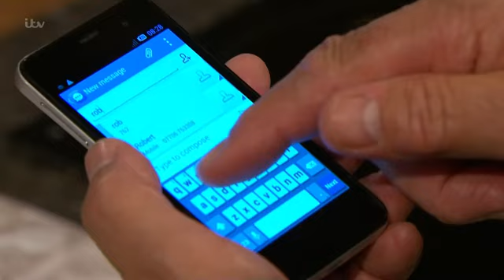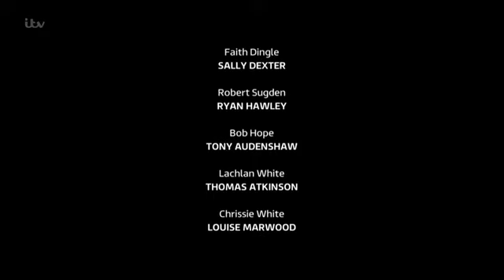Emmerdale 22nd September 2017